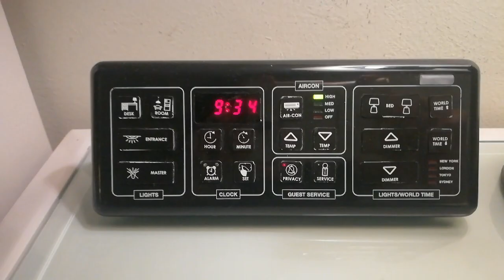Palace of Golden Horses